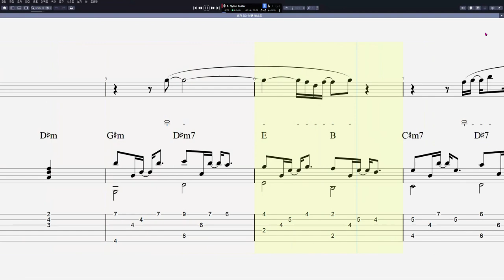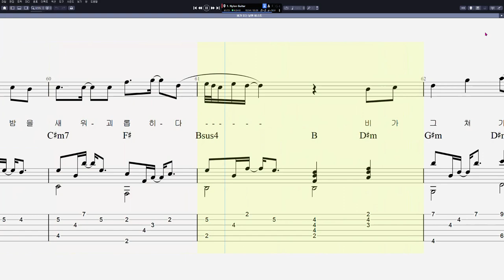비스트 - 비가 오는 날엔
음원제작 : Guitar Pro 8
CPU : i5-4690
그래픽카드 : GeForce GTX 750
RAM : DDR3 8GB
편집 : 곰믹스